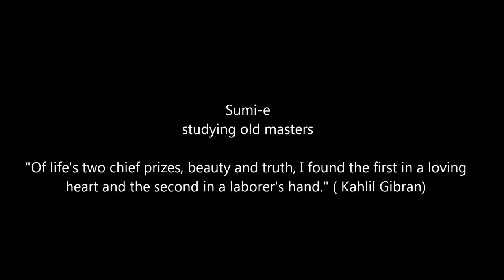Ogawa Ryu - Sumi-e Simple Beauty Painting - IV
Learn Sumi-e with us
Private class with Shidoshi Jordan Augusto
and Shidoshi Juliana Galende